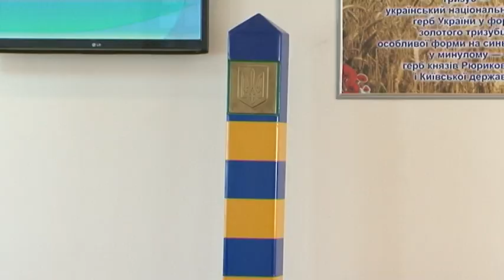Назначен новый руководитель Восточного регионального управления ГПСУ